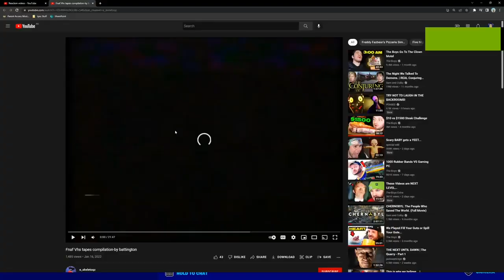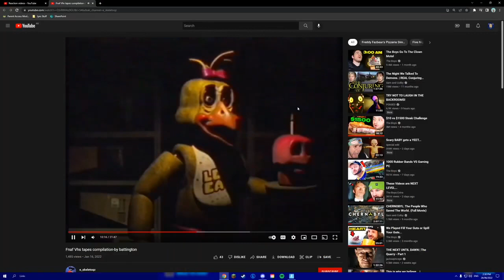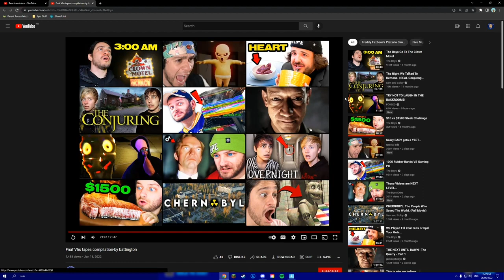TheSplitScreenSquad (ThePotatoGamer) - Potato Reacts - FNAF VHS Tapes Best Moments!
0:00 Intro
0:18 FNAF Tapes 1: Fazbear Entertainment Video Manual
1:30 FNAF Tapes 2: Bonnie Joint Movemet Test
4:30 FNAF Tapes 3: Sound Response Check
6:43 FNAF Tapes 4: Give Life
7:04 FNAF Tapes 5: Pirate Cove Pre-Show
10:43 Outro